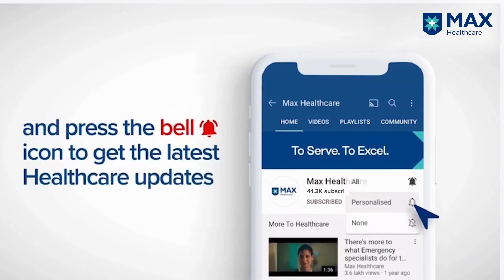Maryam | Traveled from Iraq to India for cancer treatment | Targeted Therapy for Cancer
Maryam was diagnosed with stage four Metastatic Cancer. She travelled from her native country to Iraq for treatment. Her case was referred to Dr. Meenu Walia, Senior Director, Medical Oncology, who commenced palliative care by collaborating with the multi-disciplinary tumour board. The treatment comprises therapy and oral medicines, to which Maryam responded well and has continued her treatment in India for over a decade.
For further queries about Cancer and its treatment options, one may directly be reached to Dr. Meenu Walia at her E-mail
You can also follow her on Instagram and Facebook for Cancer-related information.